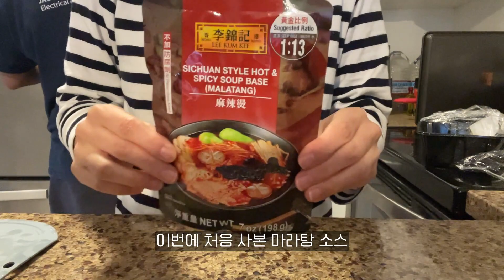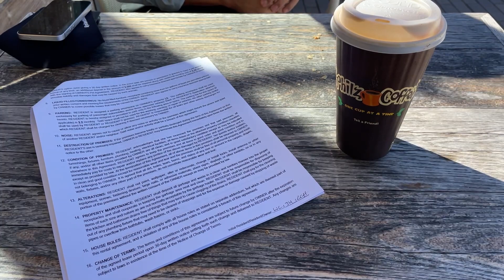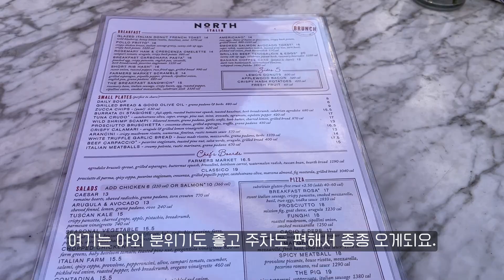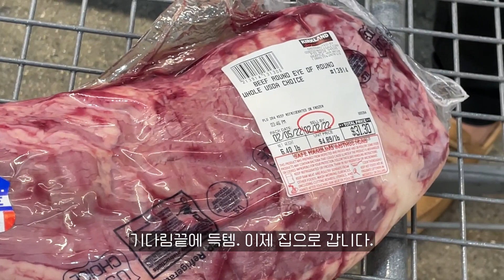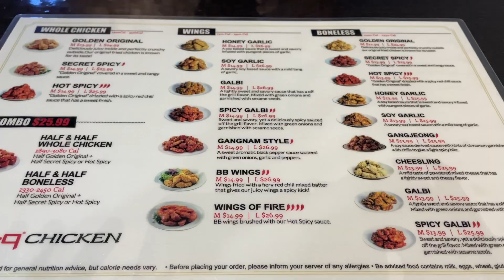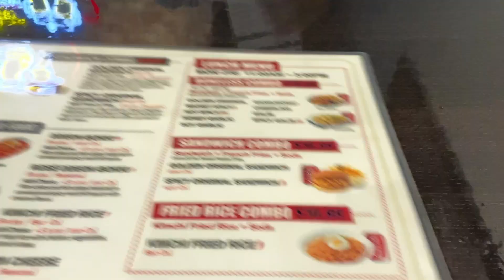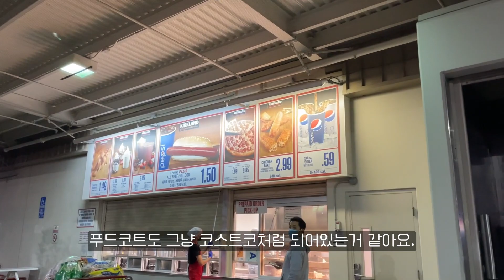ENG Sub) [미국 일상] 샌디에고 일상 브이로그. 코스트코 홍두깨살로 육회. 하이킹 Cowles Mountain Hike. 리젠트 피자. 비비큐 치킨.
안녕하세요!

지난 열흘동안 소소한 일상 담아봤어요.
재밌게 봐주셨으면 좋겠네요!

감사합니다.